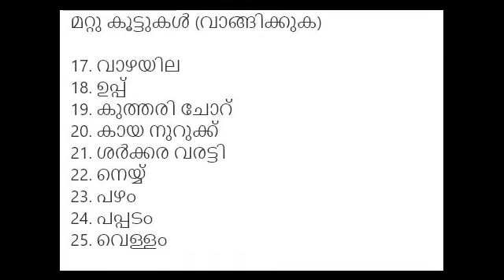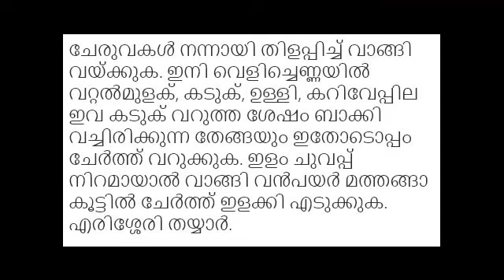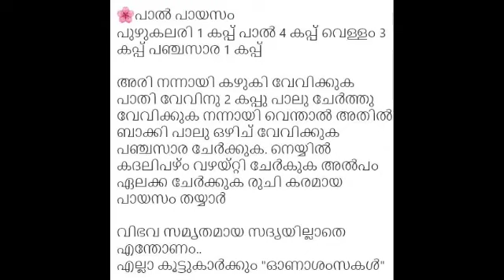Onam wishes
Onam wishes,cook well , eat well